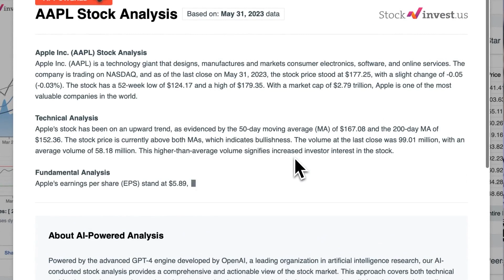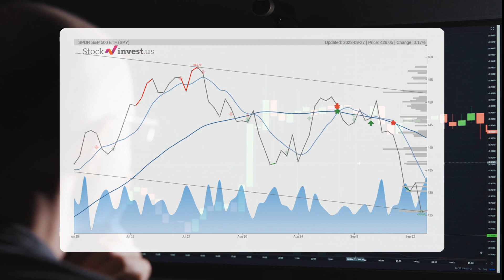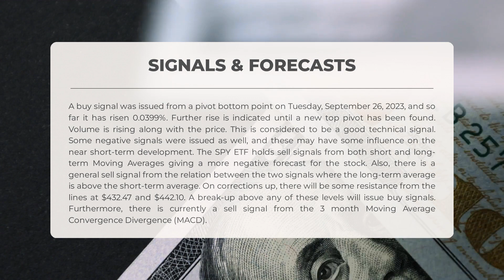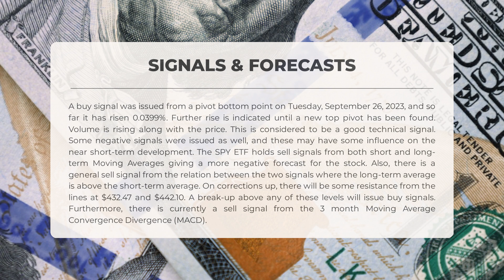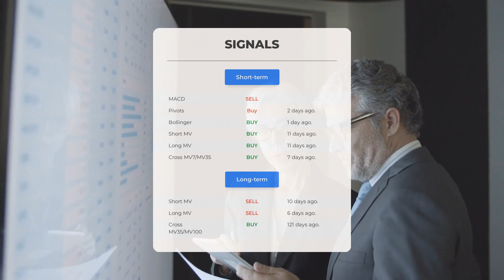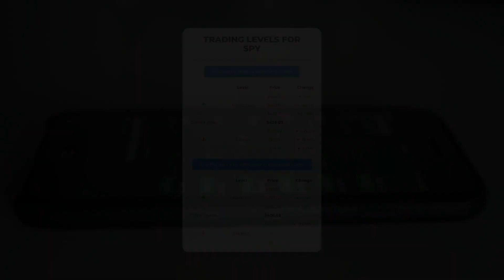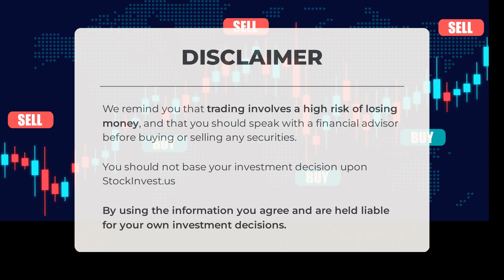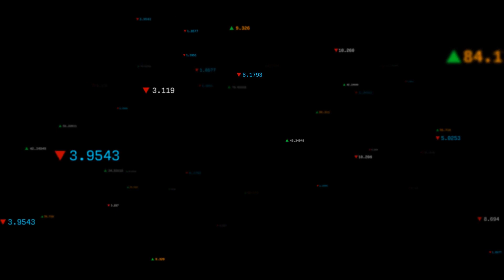SPY's Market Moves: Comprehensive ETF Analysis & Price Forecast for Thu - Invest Wisely!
SPY price prediction was made for Thursday, September 28, 2023

  We go over the SPY Inc. ETF and give our ETF price prediction (SPY). Our SPY ETF price analysis and ETF price forecast on SPY for Thursday, September 28, 2023

  SPY ETF Analysis - SPY ETF Price Prediction for Thursday, September 28, 2023